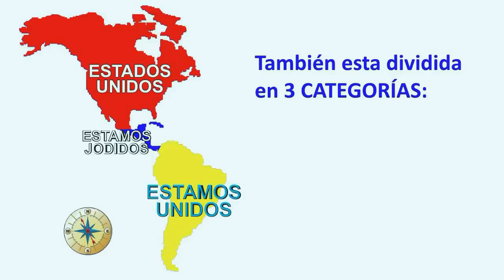UNASUR: Estamos Unidos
prueba